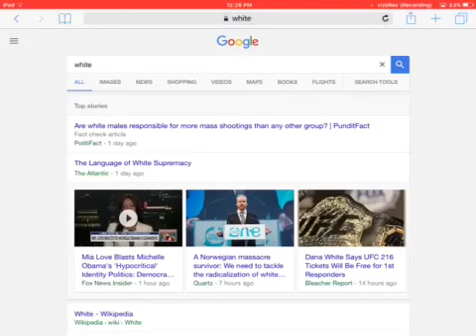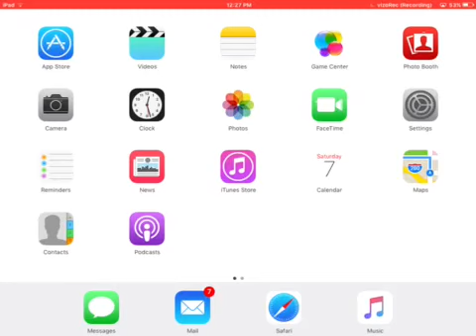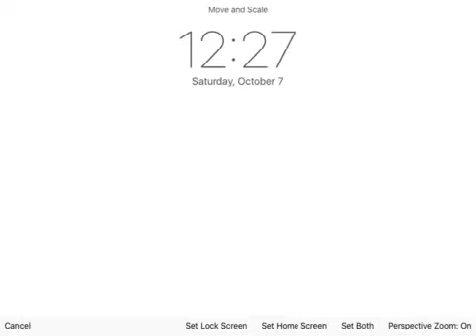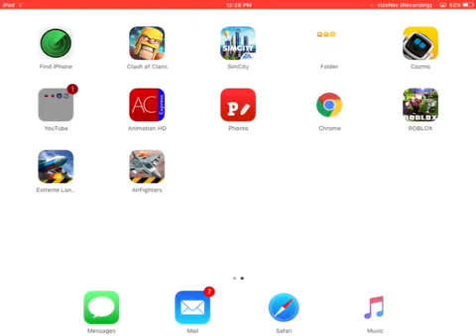HOW TO GET RID OF THE DOCK AND FOLDER BLURS!!! (Anyone not iPad read desc.)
Not on iPad have to swipe up or down for the upload I think. Sry that I have not uploaded in a while. Hope you enjoy!!!